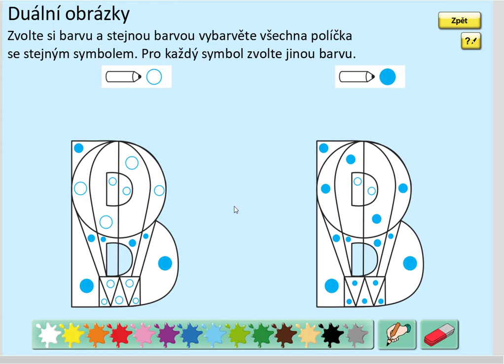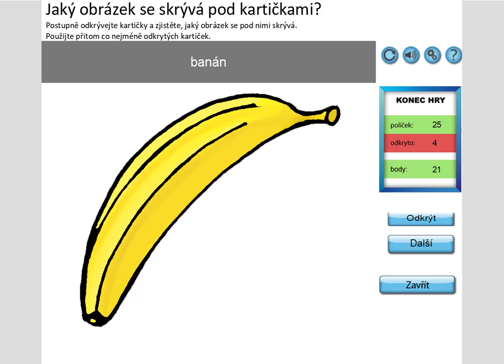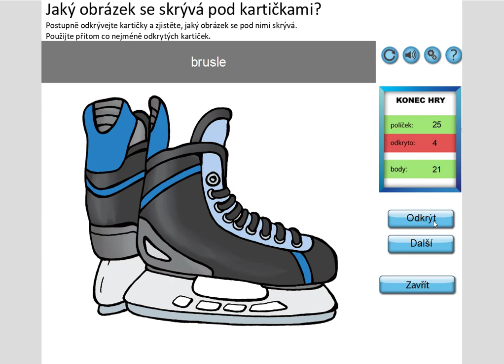Písmeno B, SLABIKÁŘ 2, str. 12, cv.1 úvod